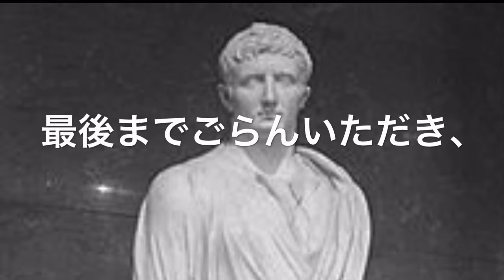アウグストゥス③ 1分で一日一言・心に突き刺さる言葉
総合サイトを開設しました！

ヨーロッパ史の英雄に学ぶ
【 ビジネス強運のつかみ方 】
一日一言・心に突き刺さる言葉

ひたすら逃げまくって最後に勝った！
史上最強の強運の持ち主！

『「大愚図皇帝」フリードリヒ3世の生涯』

下記のリンクがそのページです。
goo.gl/DnIXMi